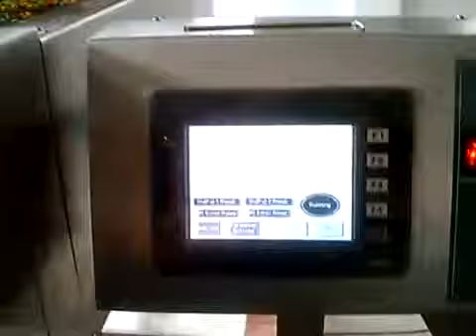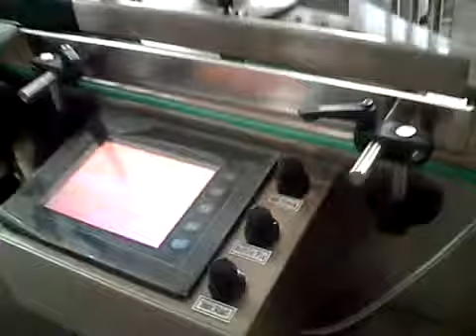Tablet Counting line , Capsule Counting line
Bhutan ,Bolivia ,Bosnia and Herzegovina ,Botswana ,Brazil ,Brunei ,Bulgaria ,Burkina Faso ,Burma ,Burundi, Cambodia ,Cameroon ,Canada ,Cape Verde ,Central African Republic ,Chad ,Chile ,China,
Colombia ,Comoros ,Congo, Democratic Republic of the Congo, Republic of the ,Costa Rica ,Cote d'Ivoire ,Croatia ,Cuba ,Cyprus ,Czech Republic ,Denmark ,Djibouti ,Dominica ,Dominican Republic ,Ecuador
Mauritania,Mauritius,Mexico,Micronesia,Moldova,Monaco,Mongolia,Montenegro,Morocc­o,Mozambique ,Namibia,Nauru,Nepal,Netherlands,Netherlands Antilles,New Zealand,Nicaragua,Niger
Nigeria ,North Korea,Norway ,Oman, Pakistan ,Palau ,Palestinian Territories ,Panama ,Papua New Guinea ,Paraguay ,Peru ,Philippines ,Poland ,Portugal ,Qatar ,Romania ,Russia ,Rwanda ,Saint Kitts and Nevis
Saint Lucia ,Saint Vincent and the Grenadines ,Samoa ,San Marino ,Sao Tome and Principe ,Saudi Arabia ,Senegal ,Serbia ,Seychelles ,Sierra Leone,Singapore,Slovakia,Slovenia,Solomon Islands
Tunisia,Turkey,Turkmenistan,Tuvalu, Uganda , Ukraine ,United Arab Emirates ,United Kingdom , Uruguay ,Uzbekistan ,Vanuatu ,Venezuela ,Vietnam,Yemen ,Zambia ,Zimbabwe